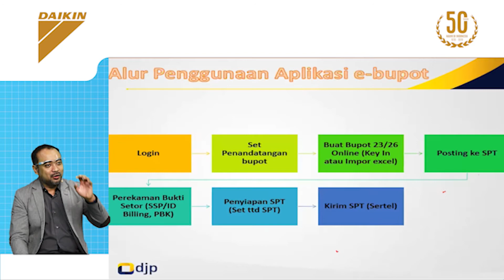BTS DAIKIN -Streaming Live